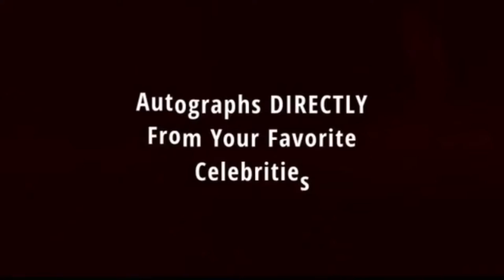Lenny Clarke leaves Jimmy Kimmel Live in Hollywood